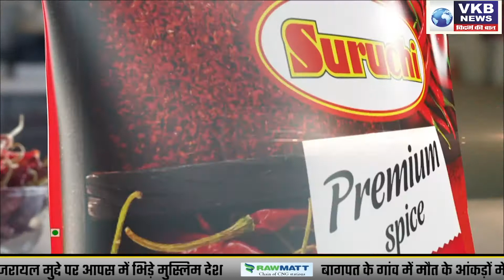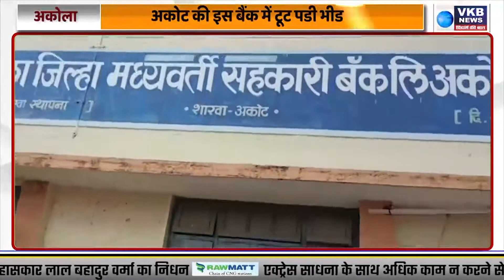VKB​ NEWS PRIME TIME BULLETIN : 17 MAY, 2021